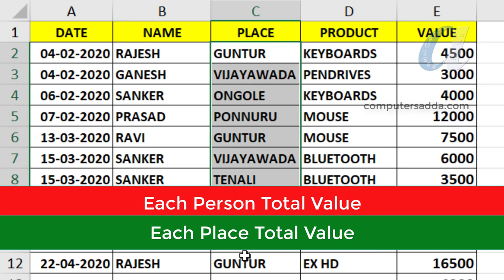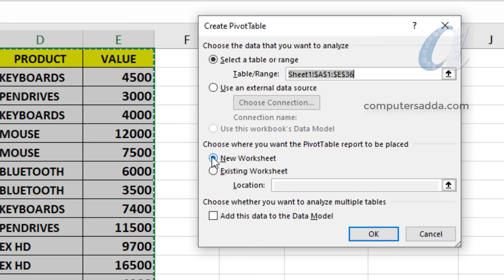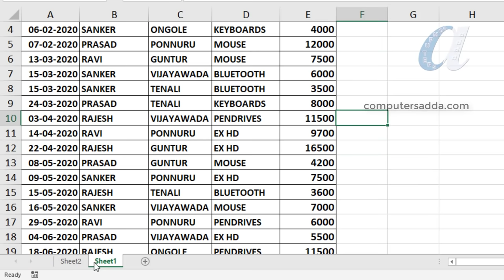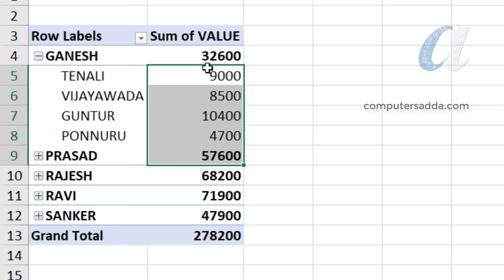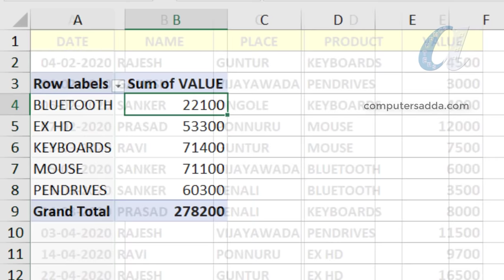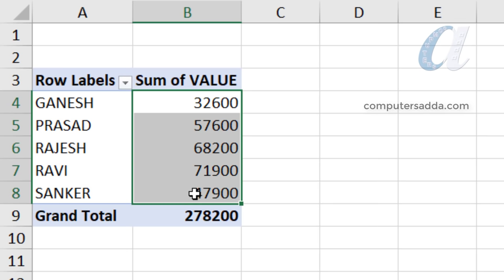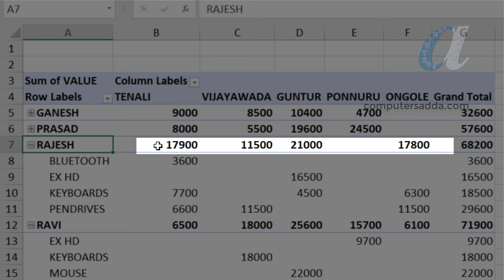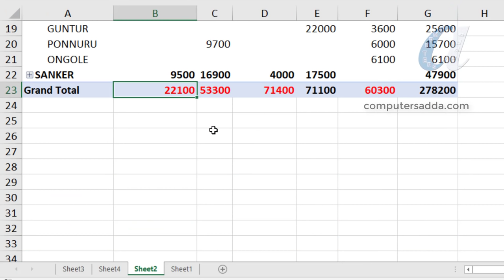Learn ' Pivot Table ' in Ms-Excel Telugu || Pivot Table Tips & Tricks in Telugu || Computersadda.com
హాయ్ .. వ్యూయర్స్ ..
Each Cource Topic wise Play list Links :-